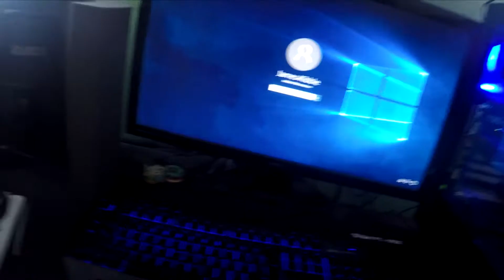DOING PHOTOGRAPHY!? [VLOG #75]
Let me know what you thought of implementing the photography and also the new style of Cinematic shots :)

|| Gear Used ||
|| GoPro Hero4
|| GoPro Hero4 Case
|| Neewer Selfie Stick
|| Goliton® Mini Octopus Tripod
|| Zookki 40 in 1 Essentials

|| Music ||
If you create music and would like it featured in the VLOGs, please get in contact with me!
|| Song ||
Jeff Kaale